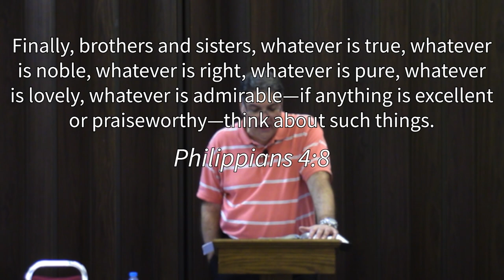Think About Such Things